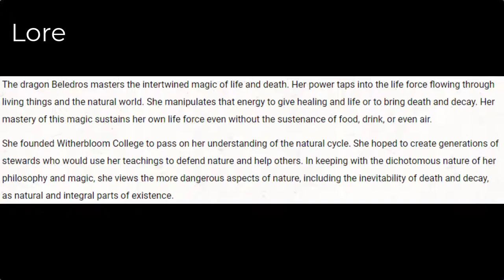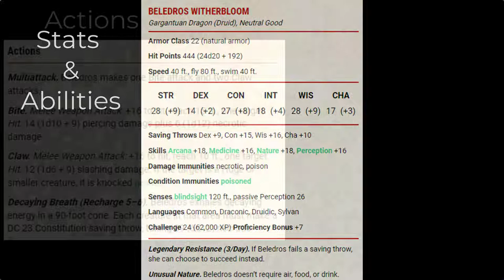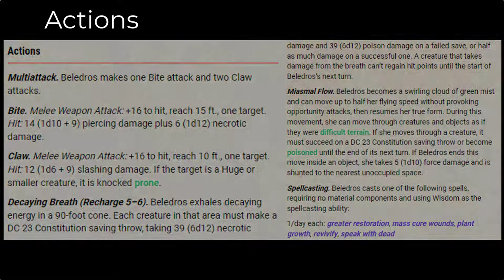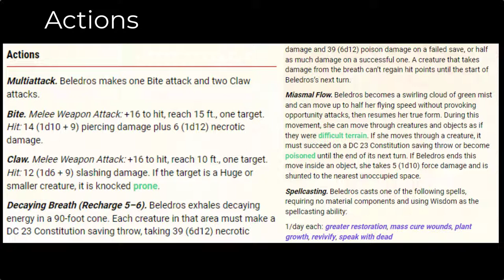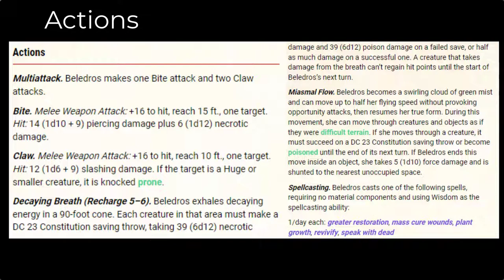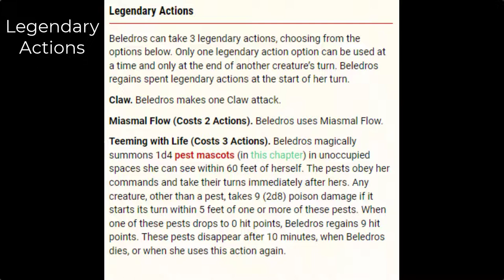Beledros Witherbloom: A Strixhaven Founding Dragon | D&D Blind Stat Block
As a master of magic over life and death, Founding Dragon, Beledros Witherbloom, founded the College of Witherbloom found in Strixhaven: A Curriculum of Chaos.

INDEX
0:00 Intro
0:15 Lore
1:31 Stats & Abilities
2:34 Actions
5:50 Legendary Actions
8:59 Wrap Up

Song: Midsommar
Artist: Scott Buckley